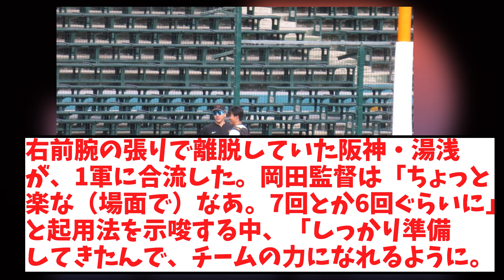大勢と湯浅、ラブラブ激熱♥ 【2chなんj反応】